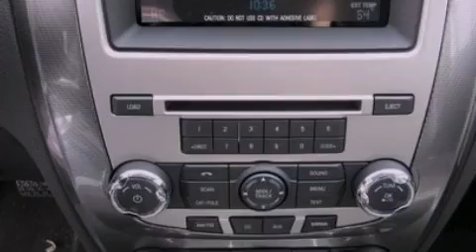2012 FORD FUSION Kirkland WA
Year : 2012
 Make : FORD
 Model : FUSION
 Engine : 2.5L I4 16V MPFI DOHC
 Trans . : AUTOMATIC
 Exterior : STEEL BLUE METALLIC
 Miles : 25
 Interior : CHARCOAL BLACK
 Stock : 365943